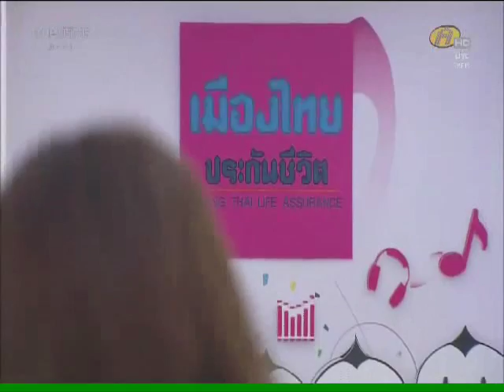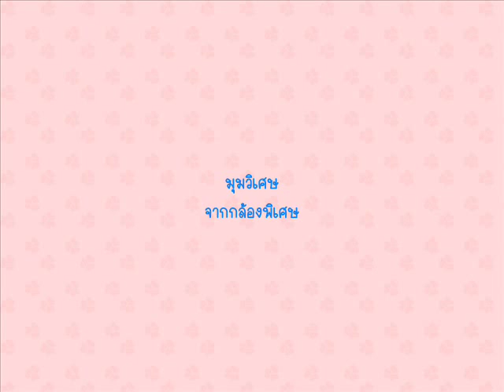ถังมุก w12 พี่นันร้องเพลงพี่ น้องนอนเหงาๆ วันพี่ออกจากเกมส์